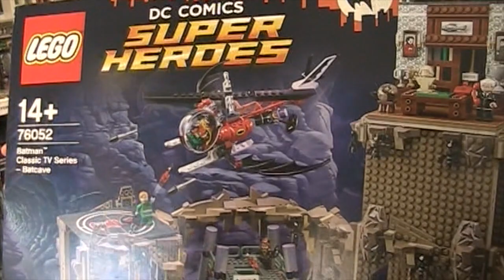Sverige 2018: Stockholm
18 juli, vi börjar his Fredrik i Tillberga, åker sedan hem till mormor Ruth i Jakobsberg, strosar i Gamla Stan och avslutar dagen på Gröna Lund.
Our day in Stockholm.